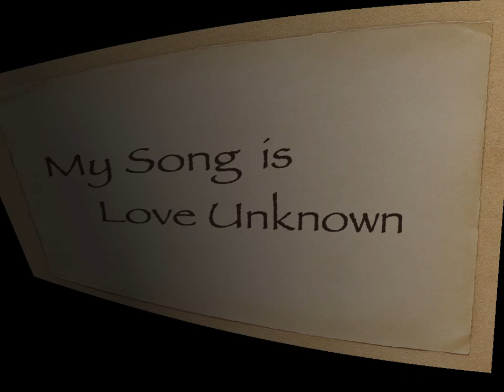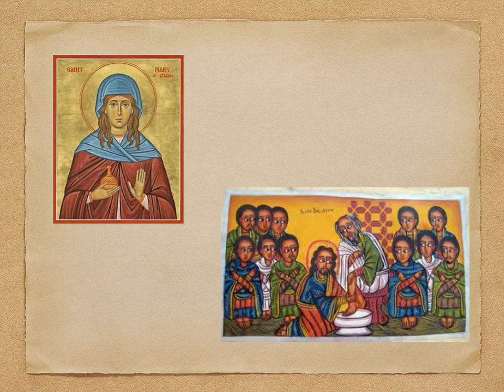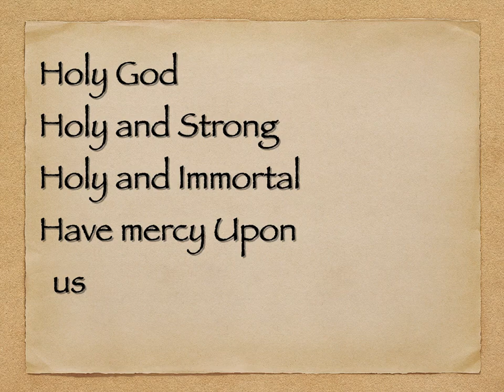Good Friday 2020 film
A Short Film for Good Friday based on the Hymn My Song is Love Unknown [Glen Soderholm version }